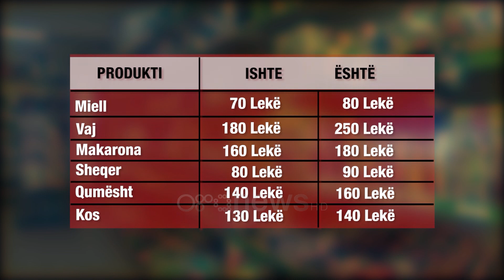Shtrenjtohet sërish shporta ushqimore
Ushqimet e shportës sot kushtojnë 10-20 lekë më shtrenjtë.

Për të blerë produktet bazë të shportës ushqimore nevojiten më shumë lekë në xhep.

Ditët e fundit çmimet janë rritur sërish.

Një litër qumësht këtë të mërkurë kushtoi 20 lekë më shumë se pak ditë më parë.

Me nga 10 lekë janë rritur mielli, kosi dhe sheqeri.

Me çmim rekord qytetarët po blejnë edhe vajin e lulediellit. Në harkun kohor të 5 muajve një litër është rritur me 70 lekë dhe sot vaji tregtohet me 250 lekë.

880 lekë kushtuan disa prej ushqimeve bazë të shportës. Nëse do t'i kishim blerë pak ditë më parë ato do të kushtonin 760 lekë, ose 120 lekë më pak.

Çmimet e rritura të këtyre ditëve të fundit i kanë ndjerë më së shumti zonjat që bëjnë pazar për shtëpinë.

Ato thonë se ekonomitë e tyre po rëndohen së tepërmi dhe për shkak të çmimeve po privohen nga shumë produkte.

"Si ka arritur gjendja nuk e di...rrogat po në vend, çmimet në stratosferë."

"Rritje te frutat, te perimet, te ushqimet, makaronat, vaji, orizi."

"Te djathi, te gjiza. Të gjitha që nga buka se shqiptarët bukë hanë."

Në javët e ardhshme pritet që edhe buka, produkti kryesor në tryezën e konsumatorëve shqiptarë, të shtrenjtohet sërish për shkak të çmimit të lartë grurit në tregjet ndërkombëtare si pasojë e konfliktit Rusi-Ukrainë.